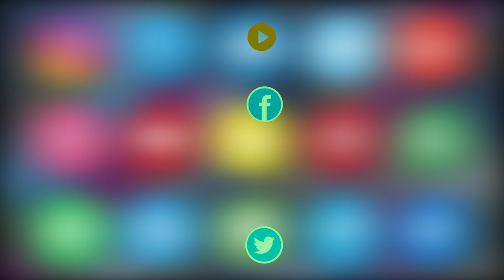Gadiyaun Ki Chori Karne Wale 5 Afraad Ko Police Ne Kiya Giraftaar, 36 Gadiyaun Ko Kiya Zabt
Gadiyaun Ki Chori Karne Wale 5 Afraad Ko Police Ne Kiya Giraftaar, 36 Gadiyaun Ko Police Ne Kiya Zabt